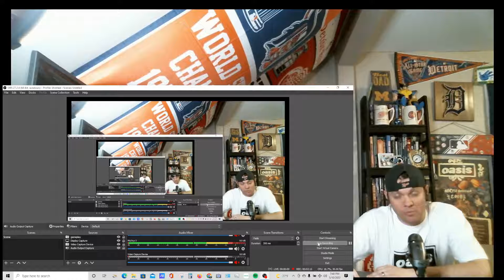Brett Hull Highlights St Louis Blues Hat Trick 1990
1990 Brett Hulls Scores A Hat Trick